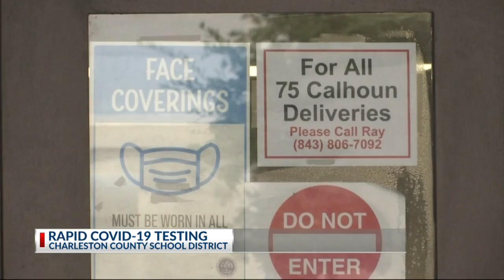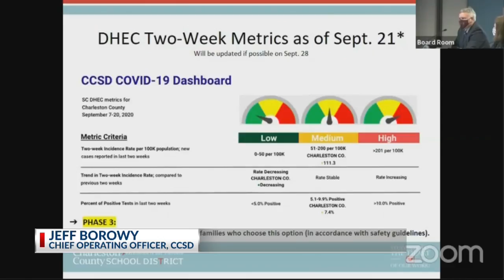CCSD Rapid COVID-19 Testing